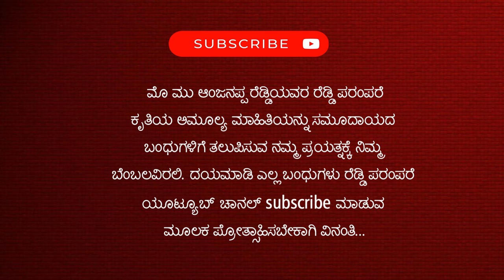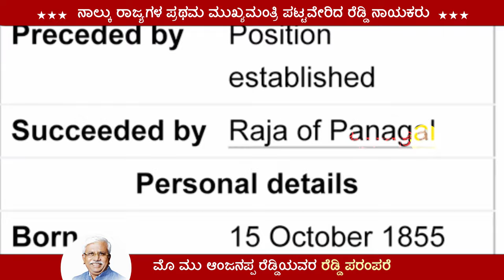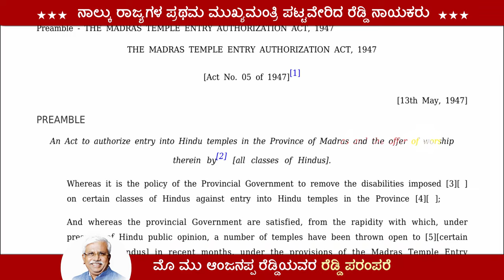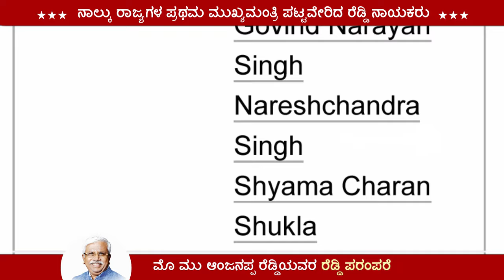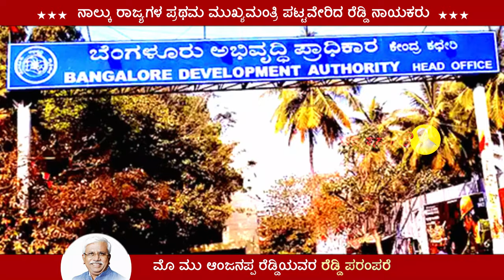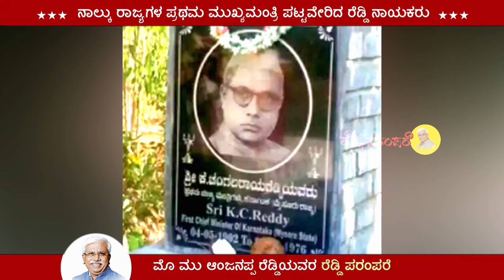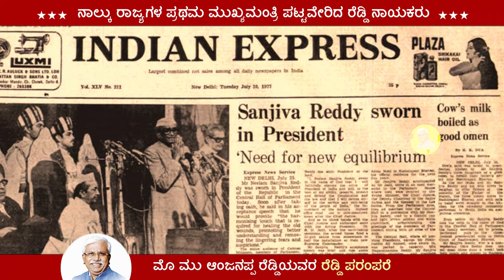ನಾಲ್ಕು ರಾಜ್ಯಗಳ ಪ್ರಥಮ ಮುಖ್ಯಮಂತ್ರಿ ಪಟ್ಟವೇರಿದ ರೆಡ್ಡಿ ನಾಯಕರು | Reddy leaders who became the first CM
ರೆಡ್ಡಿಕುಲ ಹೆಮ್ಮೆಯ ಮುಖ್ಯಮಂತ್ರಿಗಳು

ನಾಲ್ಕು ರಾಜ್ಯಗಳ ಪ್ರಥಮ ಮುಖ್ಯಮಂತ್ರಿ ಪಟ್ಟವೇರಿದ ರೆಡ್ಡಿ ನಾಯಕರು
ಇದು ಅಮೋಘ ದಾಖಲೆ. ದಕ್ಷಿಣ ಭಾರತದ ನಾಲ್ಕು ರಾಜ್ಯಗಳ ಪ್ರಥಮ ಮುಖ್ಯಮಂತ್ರಿ ಚುಕ್ಕಾಣಿ ಹಿಡಿದು, ಜಗ ಮೆಚ್ಚುವ ಆಡಳಿತ ನೀಡಿದ ಘನತೆ ರೆಡ್ಡಿಗಳದ್ದು. ಜಾತಿಯಿಂದ ರೆಡ್ಡಿ ಸಮುದಾಯ ಪ್ರತಿನಿಧಿಸಿದ ಈ ಐವರು ಮಹನೀಯರು ರಾಜಕೀಯವಾಗಿ ಜಾತಿಯನ್ನು ಮೀರಿ ವಿಶಾಲ ಸಮಾಜಕ್ಕೆ ನಾಯಕರಾಗಿ ಹೊರಹೊಮ್ಮಿದವರು.

ಇವರ ಜಾತ್ಯಾತೀತ ನಿಲುವು, ಸ್ವಾತಂತ್ರ್ಯ ಚಳವಳಿಯಲ್ಲಿ ತೊಡಗಿಸಿಕೊಂಡ ಪರಿ, ಜನಮುಖಿ ಆಡಳಿತ ನೀಡಿದ ವೈಖರಿ ಜನಮನ ಸೆಳೆಯುವಂತಹದು. ಇವರಲ್ಲಿ ಯಾರೊಬ್ಬರಿಗೂ ರಾಜ ಮನೆತನದ ಹಿನ್ನಲೆಯಿಲ್ಲ. ಸಾಮಾನ್ಯರಲ್ಲಿ ಸಾಮಾನ್ಯರಾಗಿ ಸೈದ್ಧಾಂತಿಕ ಬದ್ಧತೆಯನ್ನು ಮೈಗೂಡಿಸಿಕೊಂಡು ಬದುಕಿದ ಈ ಮುತ್ಸದ್ಧಿಗಳು ಸ್ವಸಾಮರ್ಥ್ಯ, ಸಂಘಟನಾ ಚಾತುರ್ಯ, ಸಮಾಜದೆಡೆಗಿನ ಕಾಳಜಿಯ ಮೇರೆಗೆ ಪ್ರಥಮ ಮುಖ್ಯಮಂತ್ರಿ ಪಟ್ಟ ಅಲಂಕರಿಸಿ ರೆಡ್ಡಿ ಪರಂಪರೆಗೆ ಮೆರಗು ನೀಡಿದ್ದಾರೆ.

ಆ ಐವರು ಸಮಾಜಮುಖಿ ಮುತ್ಸದ್ಧಿಗಳ ಜೀವನ ಮತ್ತು ಹೋರಾಟ ಕುರಿತ ರೋಚಕ ಕಥನವನ್ನು ಈ ವಿಡಿಯೋದಲ್ಲಿ ನೋಡಿ...